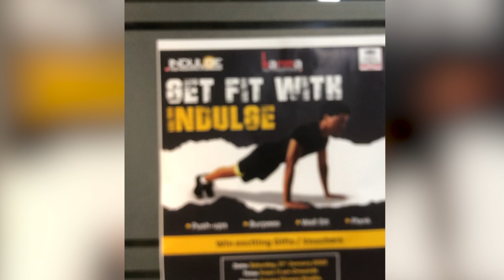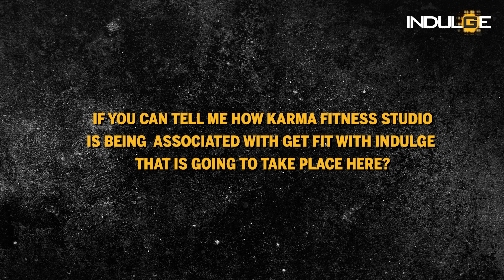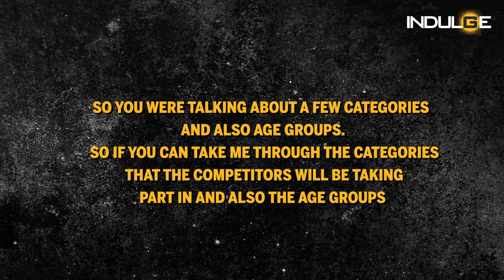Rashmi Sachdev on the importance of fitness challenges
Rashmi Sachdev, owner and managing director of Karma Fitness Studio, spoke to team IndulgeKolkata on the GetFitWithIndulge campaign and how important such challenges are as they help you get back on track with your workout routine after the party season.